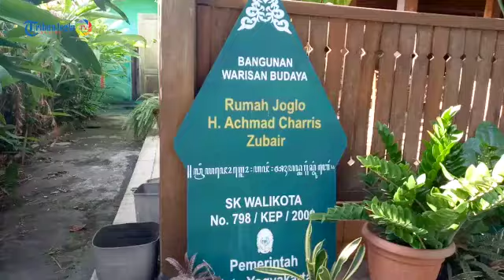Langgar Dhuwur Kotagede